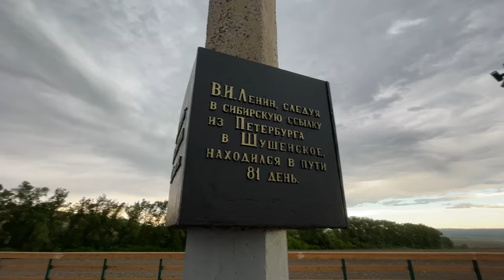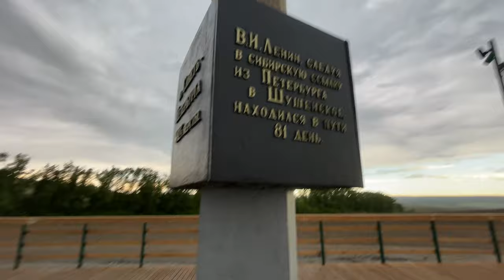Владимир Ильич бы заценил! / Думная гора у Шушенского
Смотровую площадку на Думной горе оборудовали по дороге в Шушенское. Панорамный вид там прекрасен.

Любоваться красотами там комфортно: есть скамейки, урны, лестница с перилами и освещением и парковка.

Напомним, надписи на 9-метровом столбе: «До Санктъ-Петербурга 5924 версты» и «В.И. Ленин, следуя в сибирскую ссылку из Петербурга в Шушенское, находился в пути 81 день».